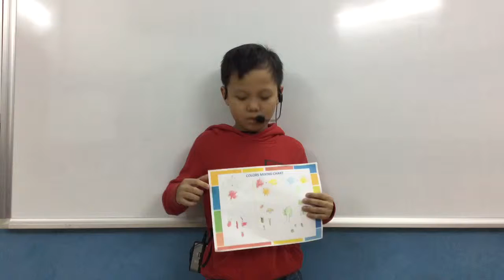CEC_Mini Project Number 2_Colors Mixing Chart_Discover 1G_Minh Khôi